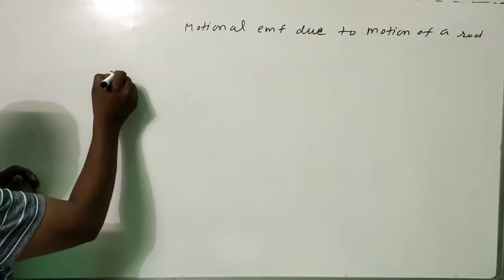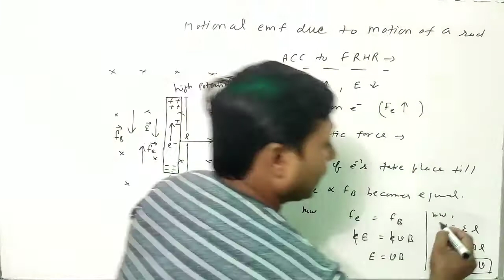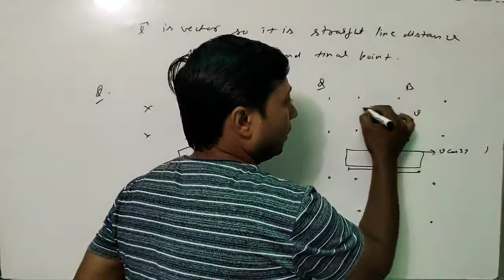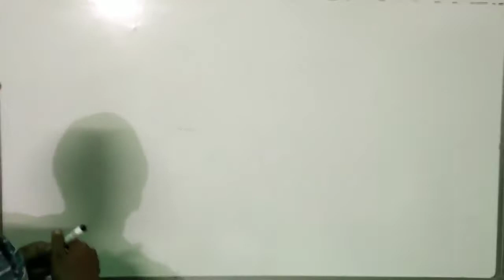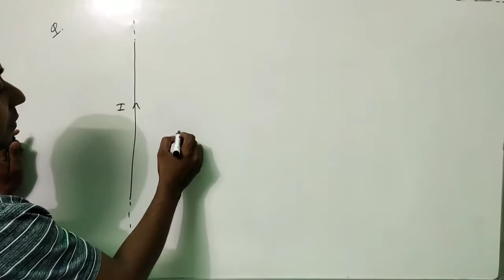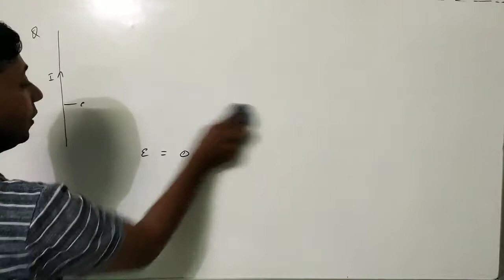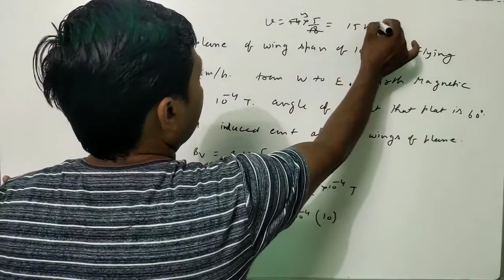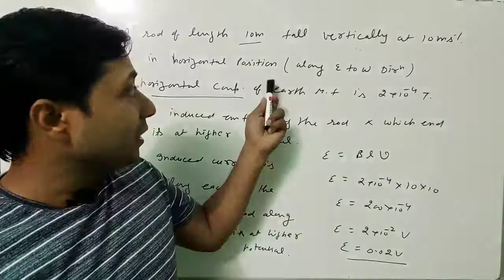05#motional emf due to motion of a rod#for 12th,neet,JEE mains and advance#By Manoj Gupta (MG) Sir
Dear students
to get all videos of class 12th
Manoj Gupta Sir
 experience 15 years
electromagnetic induction
motional EMF due to motion of a conductor rod
induced EMF due to motion of a rod
all concepts and numericals